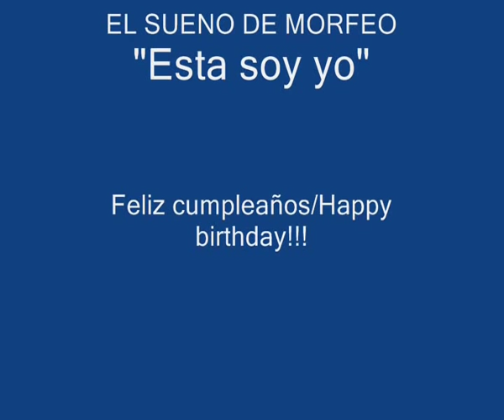KARINA MORA Feliz cumpleanos!!! (2010)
Este regalo es para Karina Mora :) Feliz cumpleanos!!!